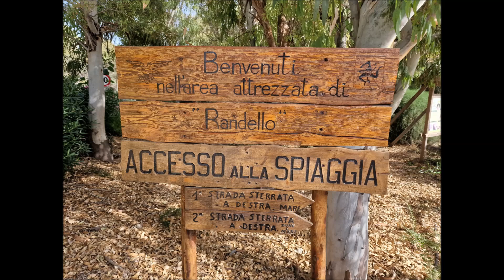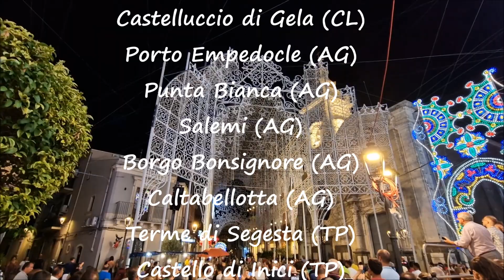SICILIA da scoprire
vi raccontiamo una passeggiata per le strade di quella @Sicilia, fuori dai circuiti turistici...